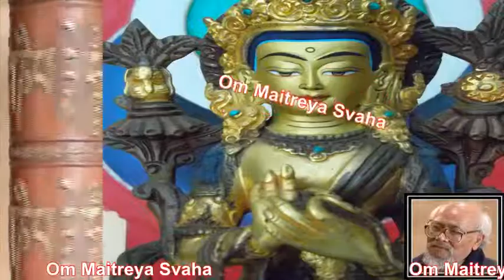Thời Mạt Pháp và Mạt Thế - Kinh Đại Bảo Tích - 29 - GS Phạm Công Thiện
Kinh Đại Bảo (Bửu) Tích - Bản Dịch của HT Thích Trí Tịnh -
Giáo sư Triết gia Phạm Công Thiện (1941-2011) giảng nghĩa-
Chùa Diệu Pháp - CA Mỹ Quốc – 2001